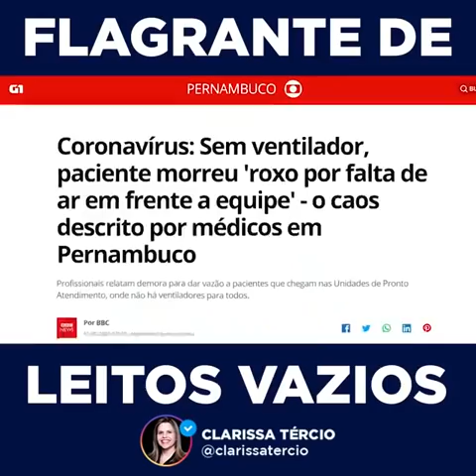IMORAL!!! VERGONHOSO!!!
Hospitais de campanha com 70% dos leitos vazios. Veja com seus próprios olhos, seu dinheiro descendo pelo ralo.